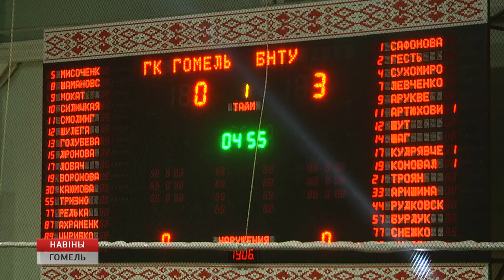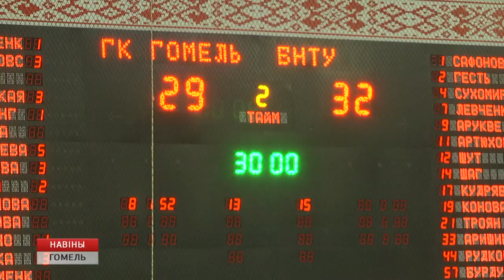ГК Гомель - чемпион